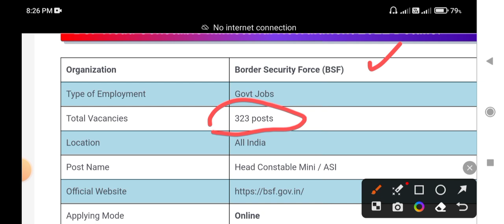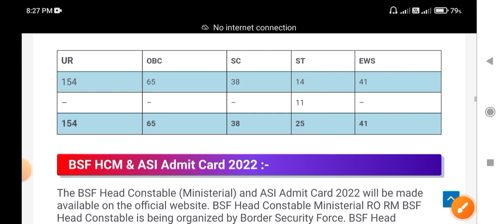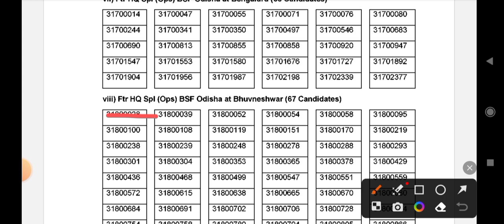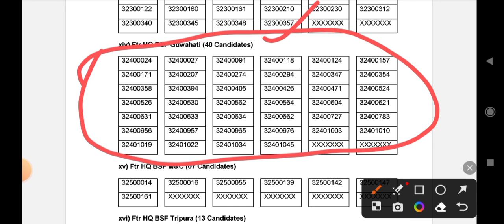BSF HCM, ASI Stenographer Results Finally Released 2023// How to Check Results Full process 2023//